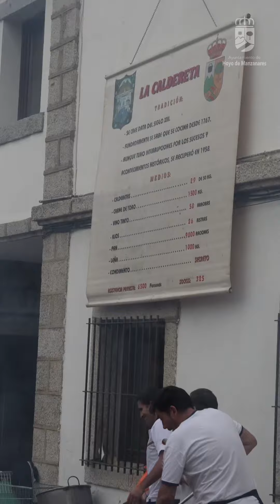Celebración Día de La Caldereta 2024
Hoyo de Manazanares acogió a visitantes de todos los puntos de la Comunidad de Madrid durante el Día de La Caldereta.

Más de 1000kg de leña, 1500kg de carne y 29 calderetas, para más de 6500 personas, que disfrutaron de nuestro patrimonio cultural inmaterial, una tradición viva en el corazón de los hoyenses desde hace generaciones.

Gracias a la Asociación La Caldereta por su esfuerzo y dedicación y gracias a todos los que nos acompañásteis.